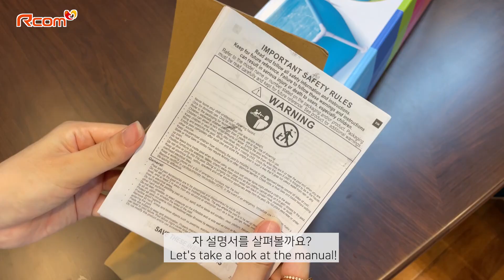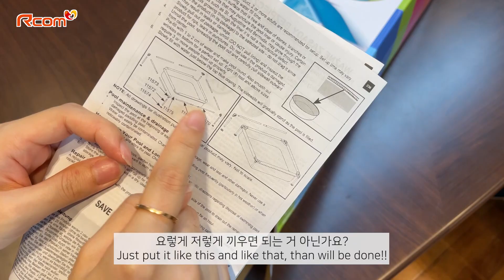(+ENG) Build a Swimming Pool for African Goose!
African geese live in our Rcom Incubator Company in SOUTH KOREA
Chickens and African geese are living together in the Rcom Coop.
The body of the goose is getting bigger day by day, now the old bathtub is too small...
So I thought I should make a swimming pool so that the geese can spend a happy summer!
Let's build a Swimming Pool for BOK!!

저희 알콤 부화기 회사에는 아프리카 거위가 살고있어요!
알콤 닭장에서 닭들과 아프리카 거위가 함께 살고있어요
거위의 몸집이 하루가 다르게 점점 커지다보니 이제는 기존 목욕 물통이 너무 작더라구요...
그래서 거위가 행복한 여름을 보낼 수 있게 수영장을 만들어줘야겠다 생각했어요!
복덩이 수영장 만들어주기 대작전!!

AUTOELEX CO.,LTD.